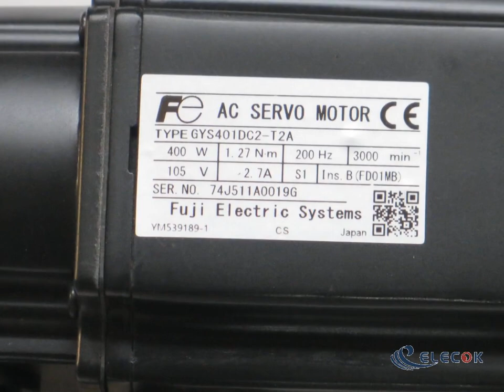GYS401DC2-T2A Motor 220V 400W 0.4KW 3000r/min